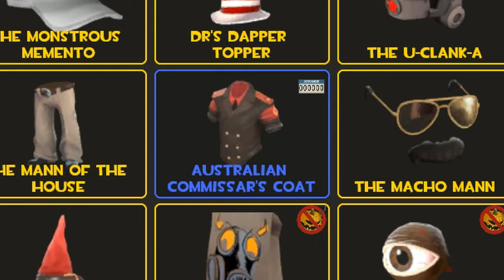[TF2] Heavy Weapons Man (Heavy Montage)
I want the Heavy Update. WE want the Heavy Update.
I have nothing much to say other than... Spy or Scout next? Idk bout Medic lol